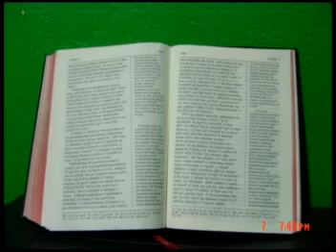1 Juan Cakchiquel Part #2 VCD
Word for Word Bible Drama from the Cakchiqel Bible acted out by many churches in Guatemala. Use these free Cakchiquel Books of the Bible videos to learn and increase your faith.
  Los Dramas de la Biblia Cakchiquel representaron por muchas iglesias, narración en la palabra de español para la palabra de la Biblia Cakchiquel.